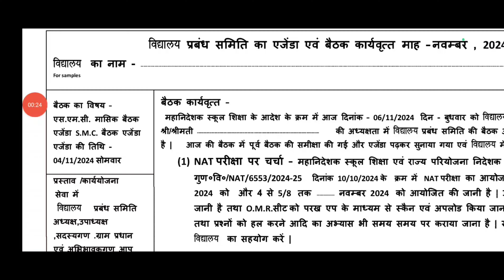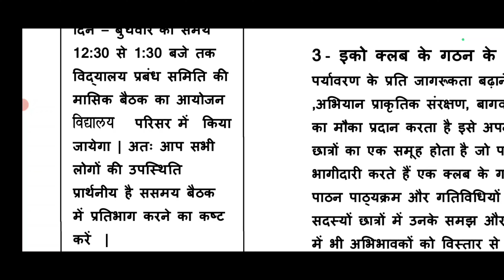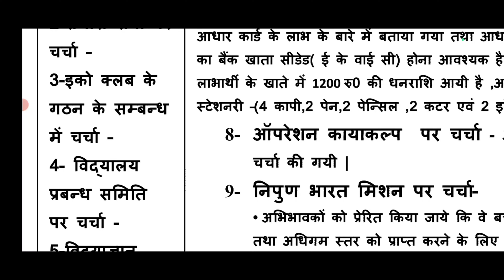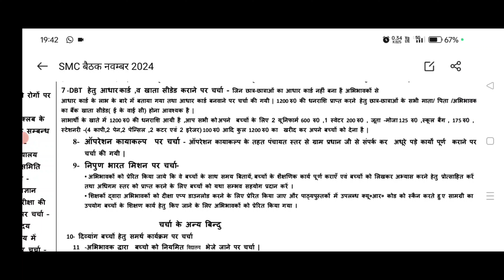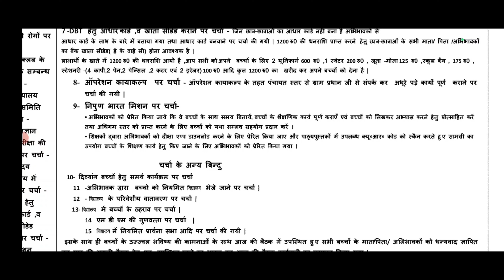विद्यालय प्रबंध समिति (S.M.C.) बैठक माह नवम्बर 2024 के प्रमुख ऐजेण्डा बिन्दुओं का अभिलेखीकरण